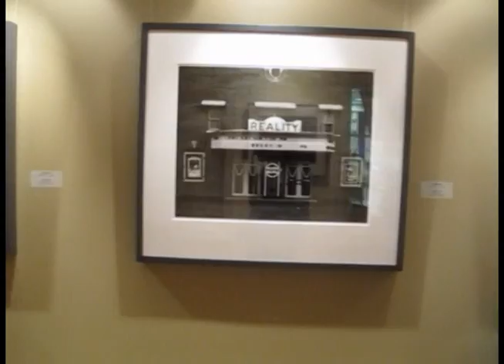Panopticon Gallery Opening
Frank Armstrong's Opening at Panopticon Gallery, Boston, MA Feb 24, 2011